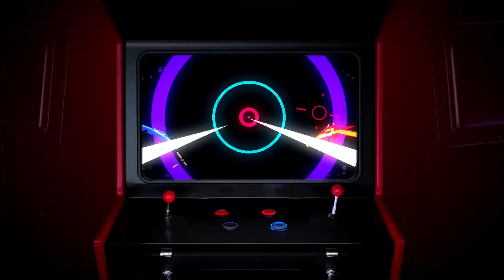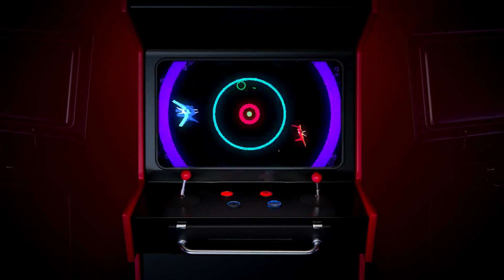Krakens Card Collection - another BCC (SCAM) BOX [Ragnarok Mobile Eternal Love] APRIL 2022